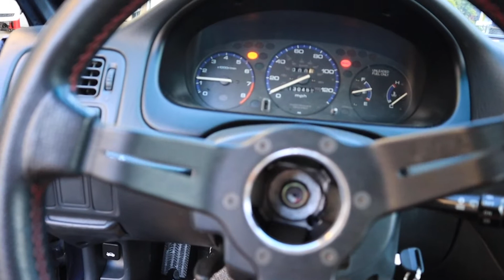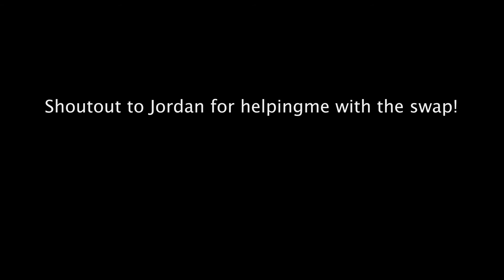EK Engine Swap, 2 for 1 Special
Shoutout to Jordan for helping swap motors in both cars. One step closer to cruising this summer 😎.

IG: follow me for more updates @long_jon